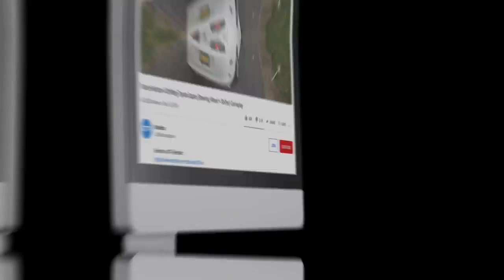Games Maga2468 Forza Horizon 4 Ferrari 488 Pista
👋Hello everyone.
Are you ready to rock out to the fullest? Let's go!)) It's time to play!